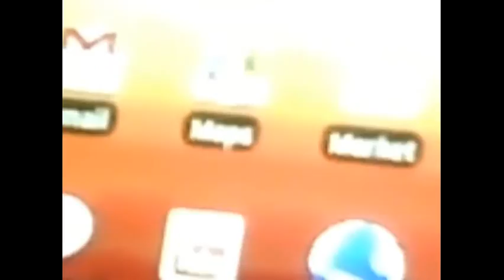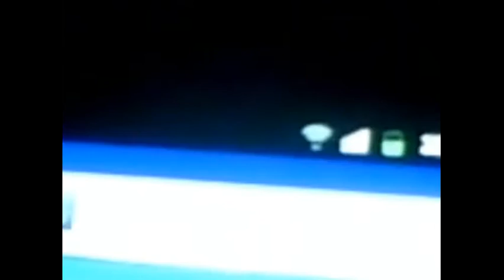Speciale 66 iscritti::Unboxing Samsung Galaxy Ace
bel telefono XD